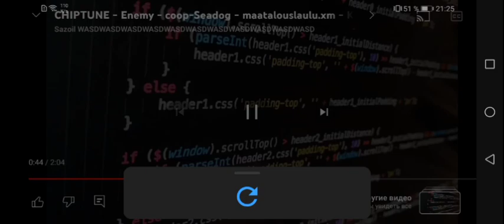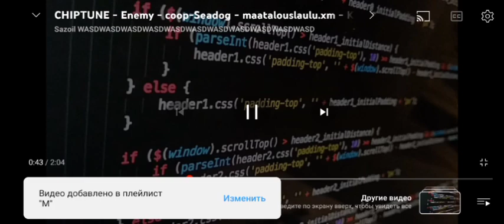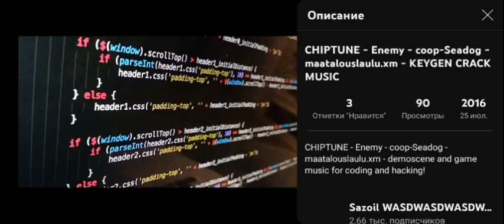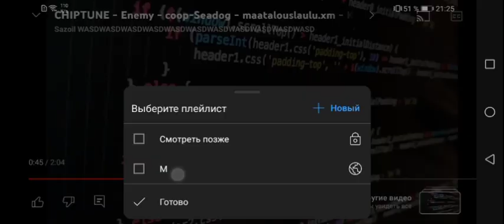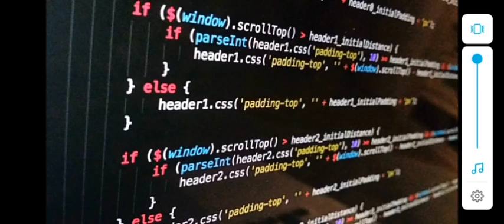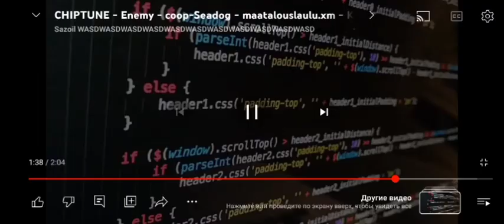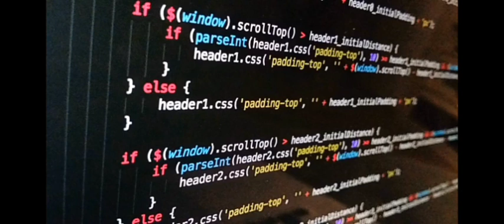9 сентября 2023 г.